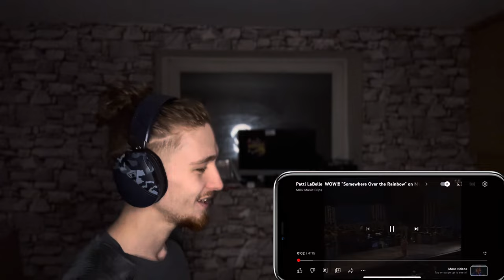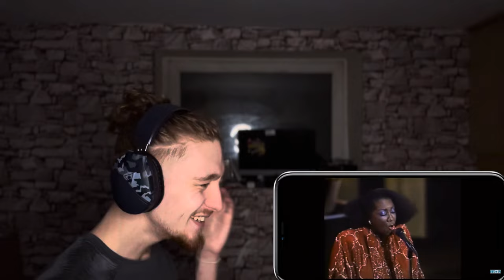Patti LaBelle - Somewhere Over The Rainbow (MLK Celebration) || Reaction || Her Energy Is Beautiful!